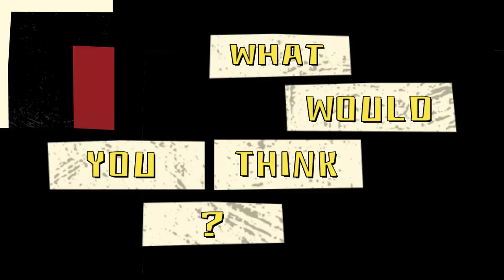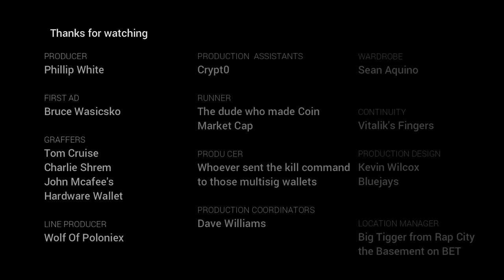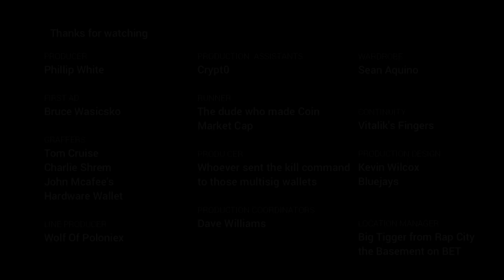Teed Off: The Dan Larimer Story | Full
WATCH ONLY IF YOU NEED THE TRUTH. The documentary that blows the lid off Dan Larimer's strange absense of T-Shirts, EOS, and the world as we know it.

What are some other crypto conspiracy theories you want researched?